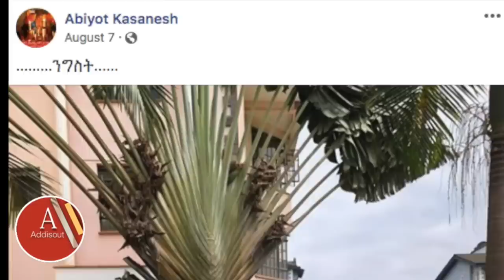አሮጌው አመት ባዲሱ ሲተካ እንዲ ነው ለካ - አቢዮትና ንግስት ፍቅራቸውን ለመጀመሪያ ጊዜ ይፋ አወጡ | Abiyot Kasanesh & Artist Nigist